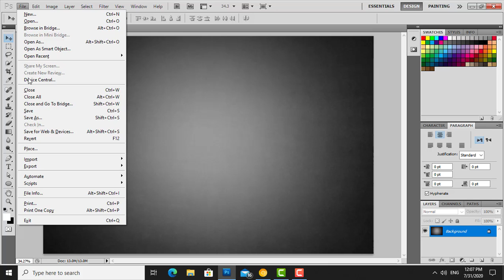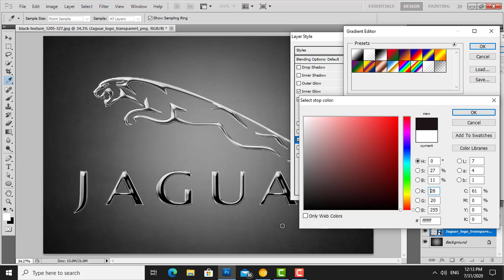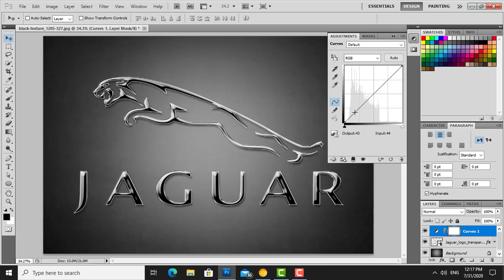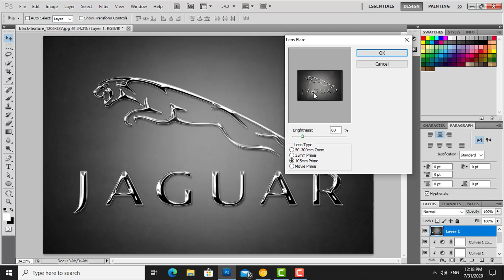How to Transform Any Shape into CHROME EFFECT Using Adobe Photoshop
How to transform any shape into the look of highly reflective, shiny chrome Using Blending Modes and Curves.. It's So easy to convert any shape into reflective chromic effect. photoshop chrome effect